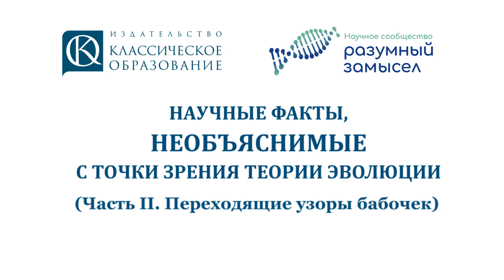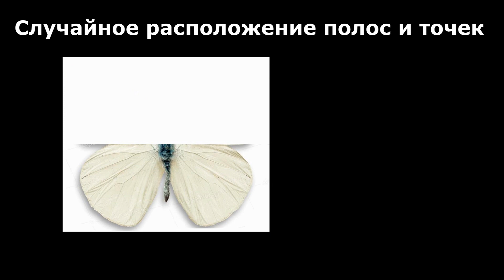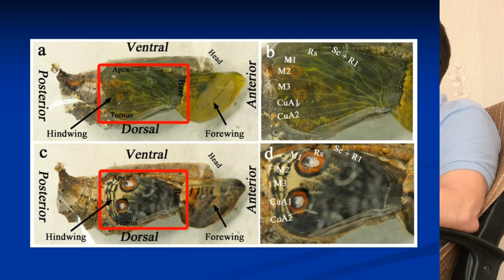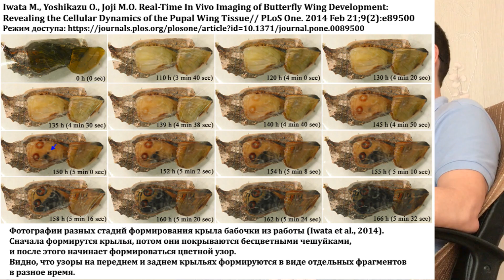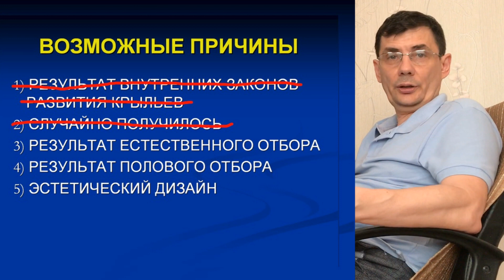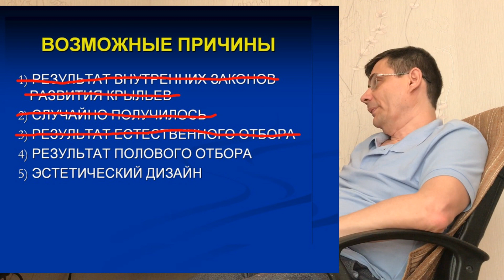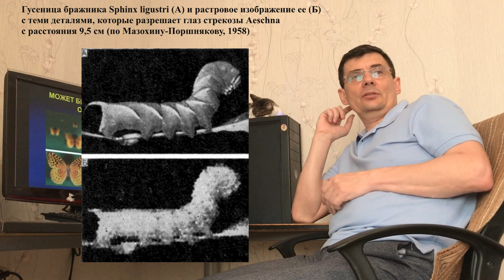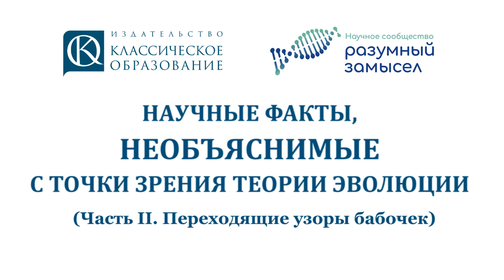Переходящие Узоры У Бабочек | Научные факты, необъяснимые с точки зрения теории ЭВОЛЮЦИИ. Часть 2.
Рухленко Илья Александрович,
кандидат биологических наук

Iwata M., Yoshikazu 0., Joji M.O. Real-Time In Vivo Imaging of Butterfly Wing Development:
Revealing the Cellular Dynamics of the Pupal Wing Tissue// FLoS One. 2014 Feb 21;9(2):e89500

Тинберген Николас «Осы, птицы, люди»